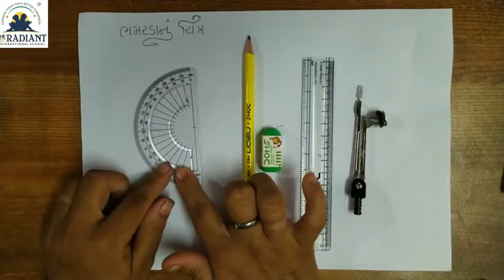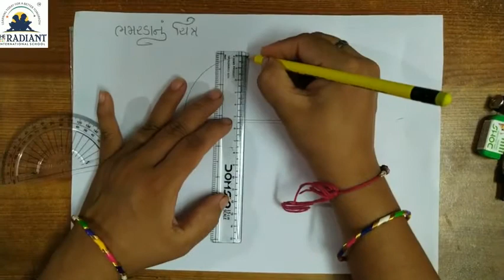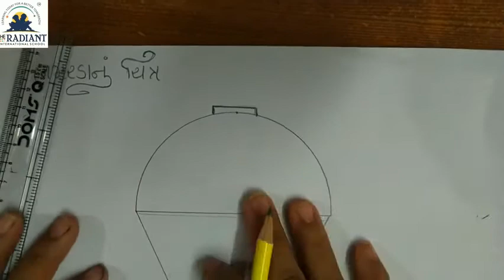ગુજરાતી માધ્યમ ચિત્રકામ ધોરણ ૪ ભમરડા નું ચિત્ર